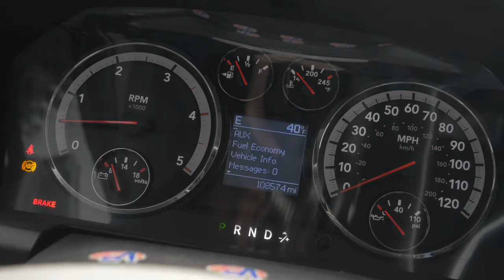2nd Gen Cummins CLUTCH SWAP. (Dual Disk vs. Single Disk)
Brand New Clutch goes in Codys truck. Part 1